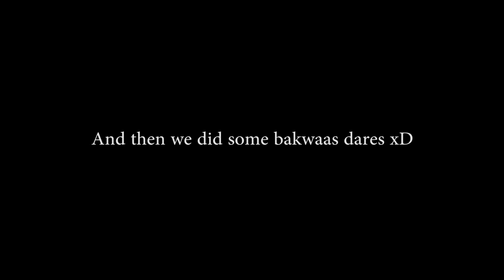HOSTEL LIFE IN PAKISTAN!!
hello! awaaz arahi hai?
username:usamabjayy